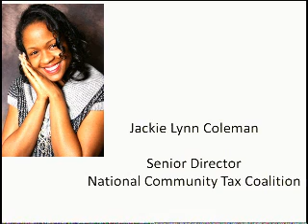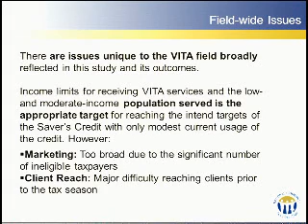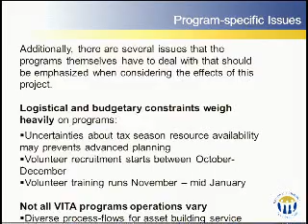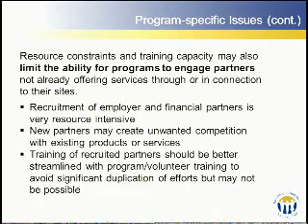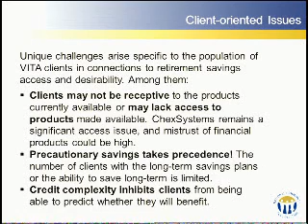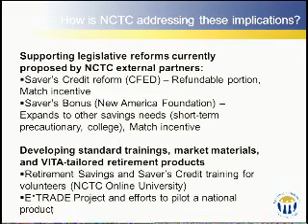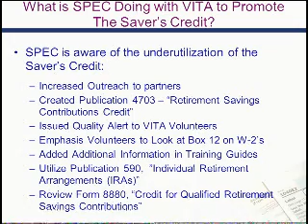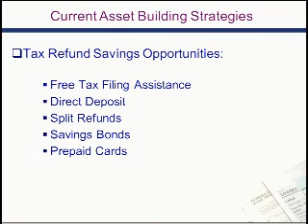Encouraging the Use of Retirement Savings Contribution through VITA Sites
The Retirement Savings Contribution Credit, or Saver's Credit, was created to encourage greater retirement savings among lower-income households; however, those eligible for the credit have made limited use of the program. This article reviews a pilot study aimed at encouraging the use of the credit among VITA clients. A web-based survey and focus groups provided further information. Results reaffirm that awareness of the credit is low. Although respondents were interested in both saving for retirement and the incentives associated with the credit, limited resources and uncertain incomes created obstacles to building and protecting retirement savings. While VITA sites have the potential to reach a large number of filers, they have limitations for a broader outreach campaign. Although the Saver's Credit creates valuable incentives for many VITA clients, because households with no tax liability cannot benefit from the credit, it has no value for the majority of VITA clients. Further, successfully facilitating the use of the Saver's Credit at VITA sites requires a relatively long time frame.